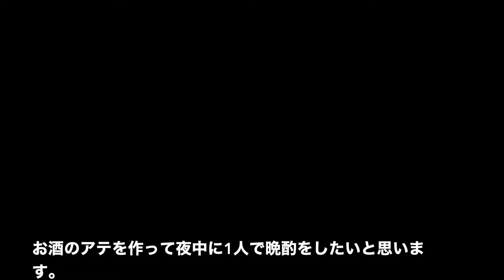泣くほど旨い鯛のあら煮を作って深夜にハイボールとビールを呑む動画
どうも！学生筋肉料理人のだれウマです！

今回は夜中に1人でのんびりとおつまみを食べて飲むゆる〜い動画となっています。
1人で飲むのは寂しいと思われがちですが、なかなか楽しいし癒されますよ！

お仕事頑張って疲れが溜まっているのであれば、こういう夜もありではないでしょうか？

鯛のあら煮の材料、詳しいレシピやコツ、注意点はこちらから↓

使用機材↓
EOS Kiss M：
ミニ三脚：

いつも使っている調理道具↓
ガラスボウル：
ミニガラスボウル：
ゴムベラ：
ミニ泡立て器：
檜のまな板：
ジャムスプーン：

だれウマが欲しい！おすすめ調理器具
ダマスカス包丁：
ペティナイフ：
繰り返し使えるオーブンシート：